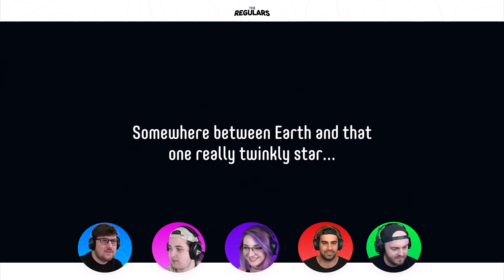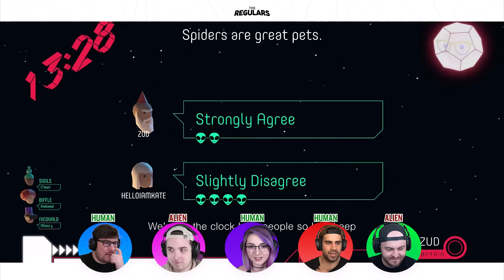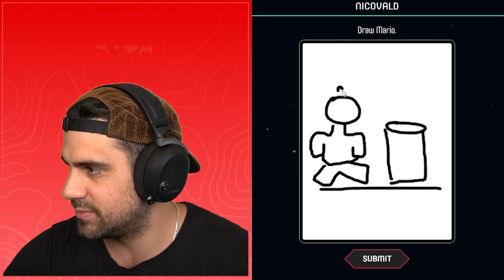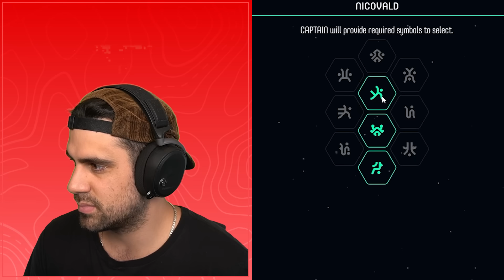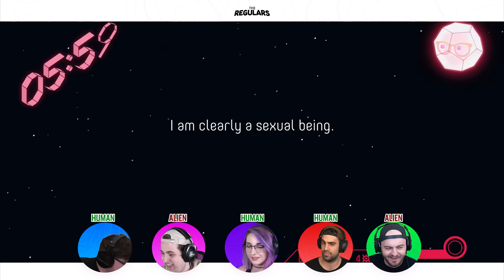WHO IS THE ALIEN IMPOSTER AMONG US???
Today the @Regulars @BiffleWiffle @Nicovald @sigils and special guests @helloiamkate and @Zud try to discover who is the alien imposter in this Humans v Aliens Jackbox Challenge!